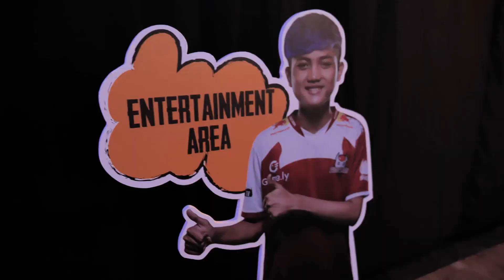BIGETRON PUBGM JADI PERWAKILAN INDONESIA KE BERLIN!!!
Tim PUBGM Bigetron berhasil menjadi perwakilan Indonesia untuk PMCO Sea Finals dan akan bertanding di Berlin pada akhir Juli mendatang! Terima kasih untuk dukungan Bigetroopers!